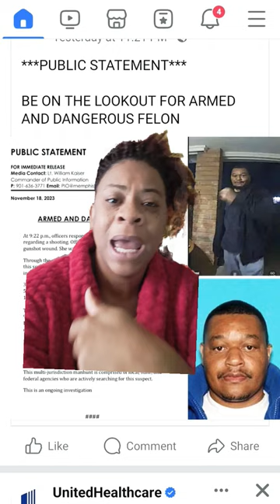COUSINS IN MEMPHIS, BEWARE OF THIS FELON! Shirley Strawberry, Ernesto Williams, Steve Harvey